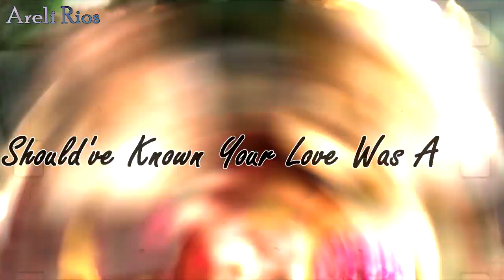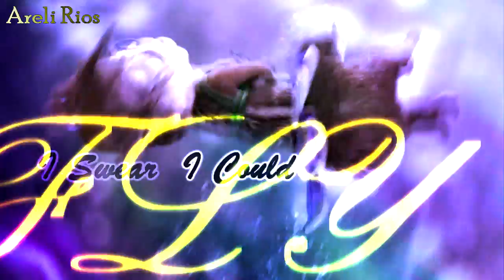..:::MEP Parts Collection #12:::..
Hi :3
okay, the last week started hard to me on the school, why? I don't know, sometimes I feel like I can't be good enough at some situations... but yesterday was a great day for me on school, so I can say I'm better :3
anyway, let's stop with my feelings and start with the most important thing here: the description (?)

well, I finally done a new MEP parts collection :3 I still have more MEP parts to do, but don't worry, I will do them anyway ^^ (I just have to :v)
I hope you like them :3
and see ya the next week with a new special video 7w7 (you will know why it is special and...no..it isn't a dedication xd)
MEP - Mashup
For xSupernaturalXtaily.
MEP - No Broken Hearts
for Punkette•Partyrose•Liar
[FULL]
MEP - Ciao Adios
for Shiraishi

MEP - You Make ME Feel
for  Punkette•Partyrose•Liar
Multicollab - Talking Body
for Jacob Wilkie & xAcePhoenix
[OPEN]
MEP - Somebody For You
for - AngelWithaShotgun ღ

MEP - Blue Skies
For Sabrina Miller
[FULL]
Simonette MEP - Everytime We Touch
for Queen Brittany Miller

MEP -  Dance Off
for Jacob Wilkie
[Deleted]
Multifandom MEP - My Demons
for ?
[FULL]
MEP - Stand By You
for fire black